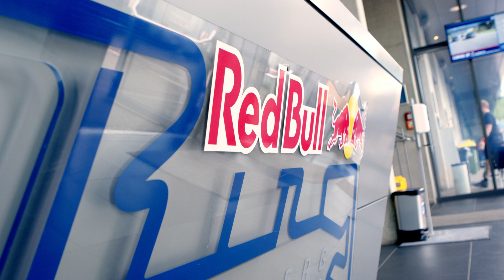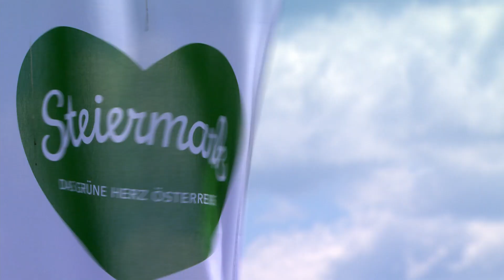🇩🇪 News Rennen 5 und 6 | #3 Red Bull Ring | Porsche Carrera Cup Deutschland 2021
Auf dem Red Bull Ring erlebte Huber Racing ein erfolgreiches Wochenende: Beim fünften Saisonlauf des Porsche Carrera Cup Deutschland gelang Leon Köhler sein erster Saisonsieg. Der Deutsche gewann im 510 PS starken Porsche 911 GT3 Cup vor Larry ten Voorde und Porsche Junior Ayhancan Güven.
Im Sonntagsrennen fuhr dann Laurin Heinrich zu seinem zweiten Saisonsieg und übernahm die Tabellenführung in der Meisterschaft. Das Podium komplettierten Güven und Köhler.

Hier gibt's die Zusammenfassung der beiden Rennen.